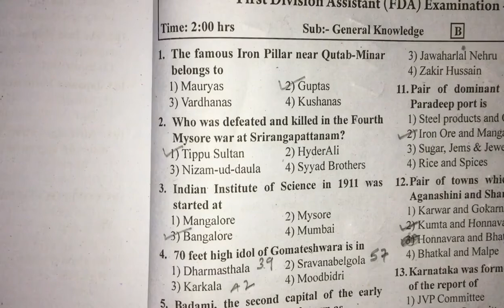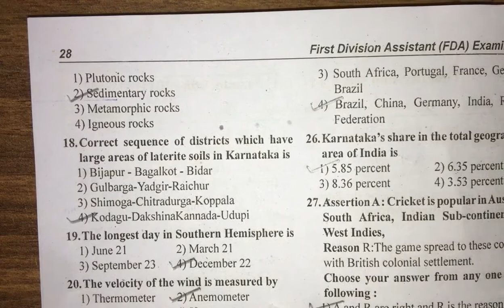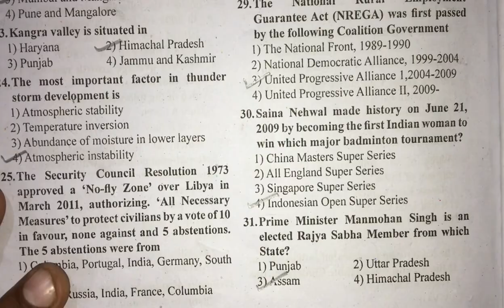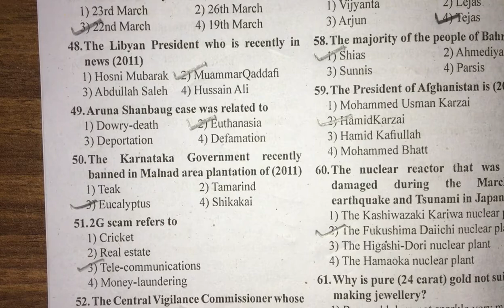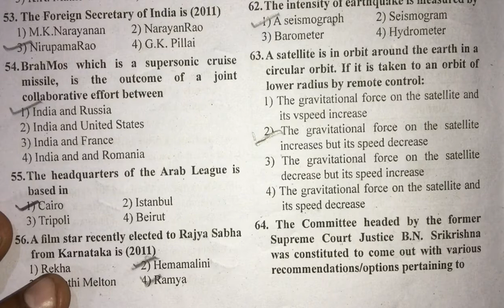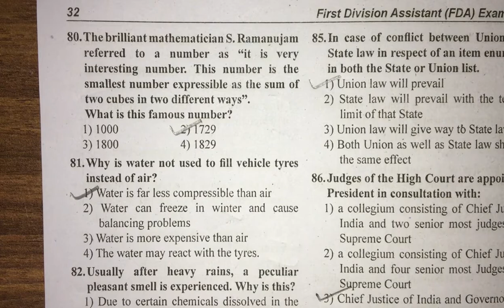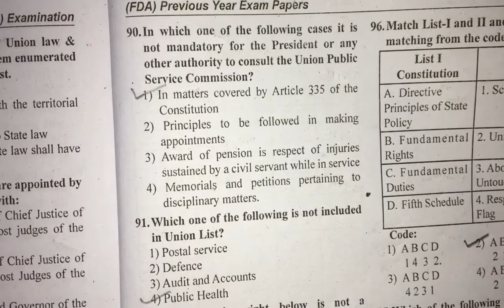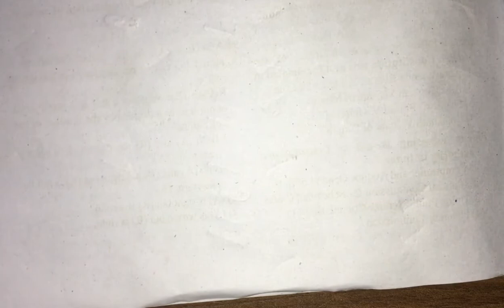FDA 2011 question paper solution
FDA 2011 English question paper solution General Knowledge